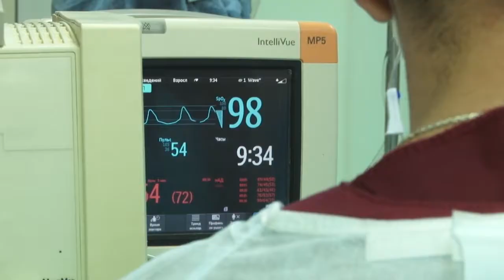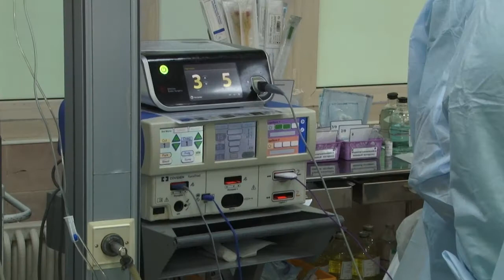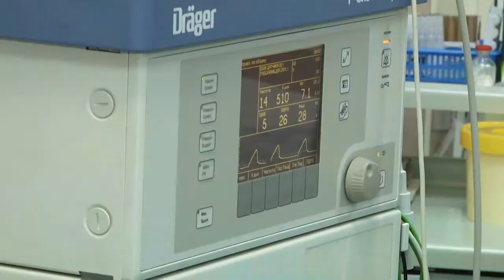Медицина высоких технологий